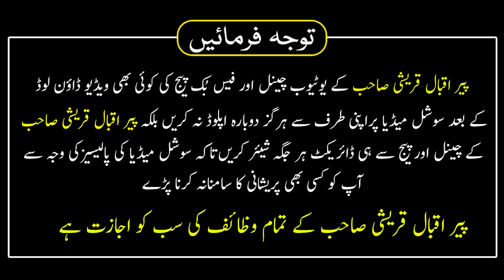Allah Ki Fori Madad Layne Ka Wazifa | Arsh Se Fori Madad Aane Ka Wazifa | Wazifa for Help